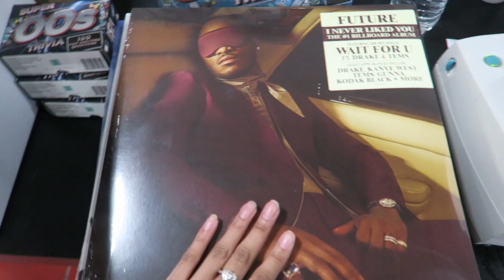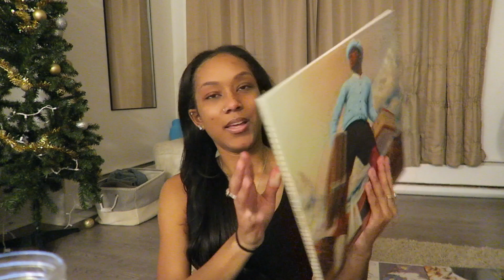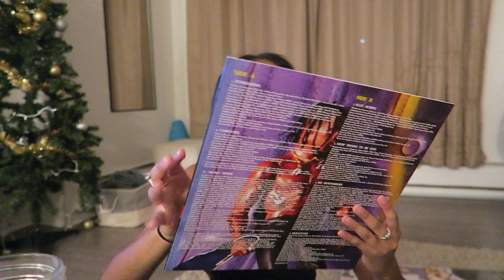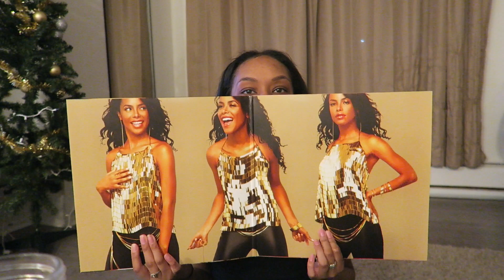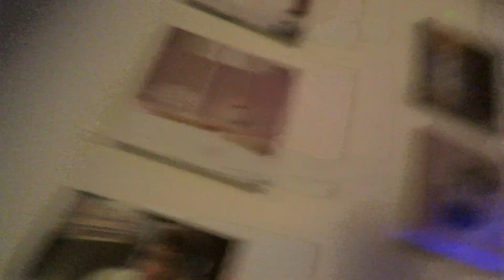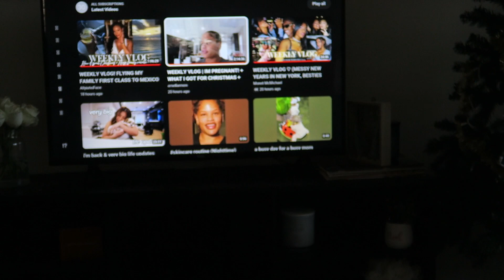WEEKEND VLOG | POTTERY PAINTING, RECORD STORE, CONTENT FOR TIK TOK + MORE!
Hey guys! In this vlog I go to a pottery painting class, buy some vinyls from the record store, and create content for tik tok :)